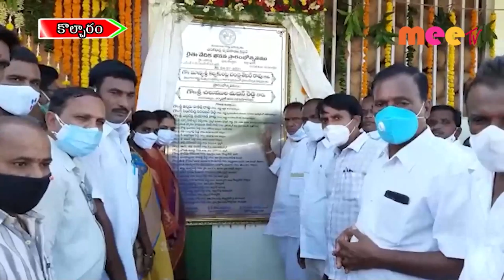సుడిగాలి పర్యటన //05.07.2021//MEE TV NEWS//